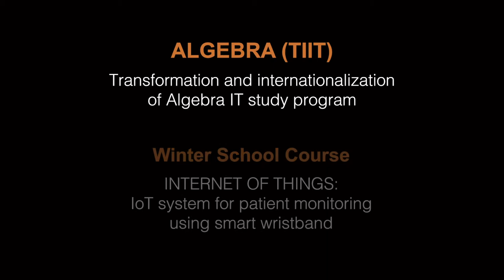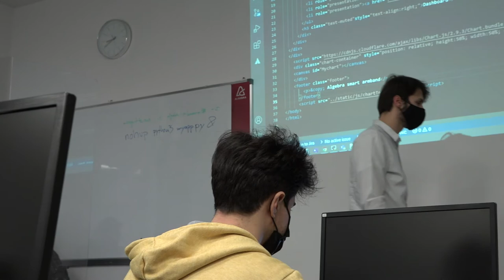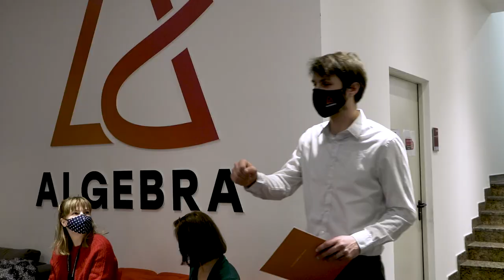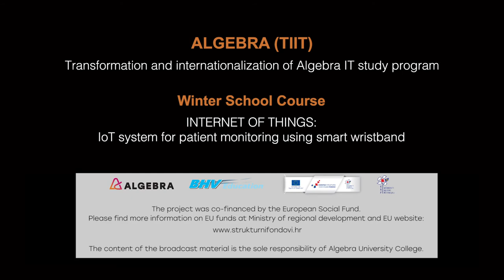INTERNET OF THINGS: IoT system for patient monitoring using smart wristband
For the second year in a row, Algebra's Winter School was held for students enrolled in graduate studies at higher education institutions in the Republic of Croatia had the opportunity to attend
a course on the subject of INTERNET OF THINGS: IoT system for patient monitoring using smart wristband. The Winter School was organized as part of the project titled ALGEBRA (TIIT) – Transformation and internationalization of Algebra IT study program. The project was co-financed by the European Union from the European Social Fund. Find more info on EU funds at Ministry of regional development and EU funds